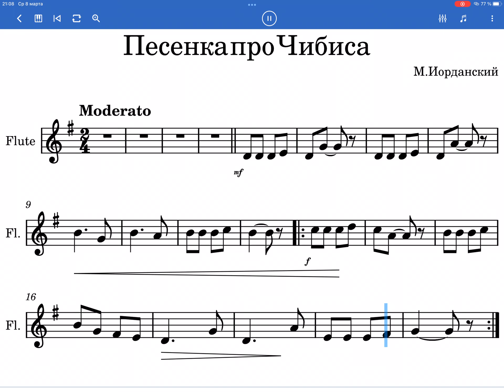М.Иорданский «Песенка про Чибиса» аккомпанемент к пьесе 8, из школы игры для блокфлейты